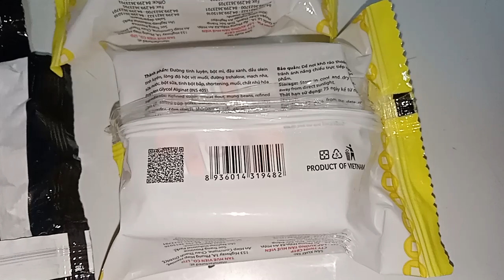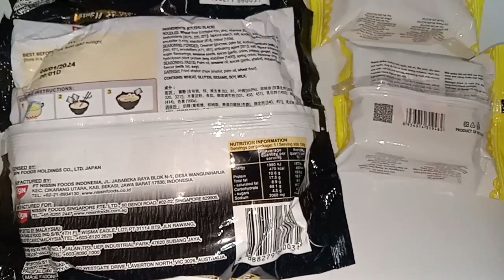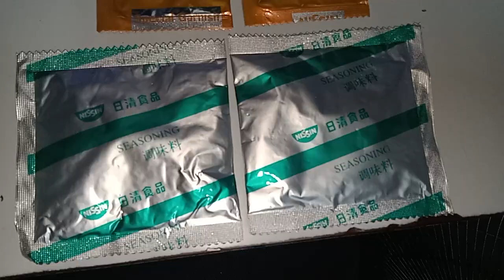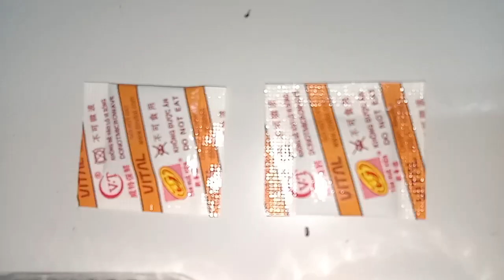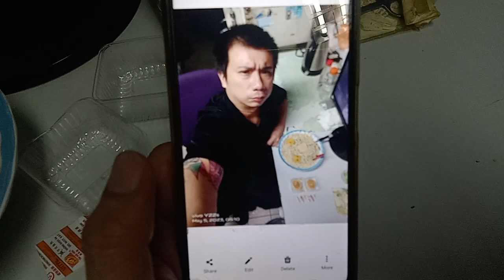Superstar⭐🌟💫Celebrity Kurt Tay (Kurtista/Kurtberg/Kurtkishi/Rykurt)5.5.2023(Friday)Breakfast